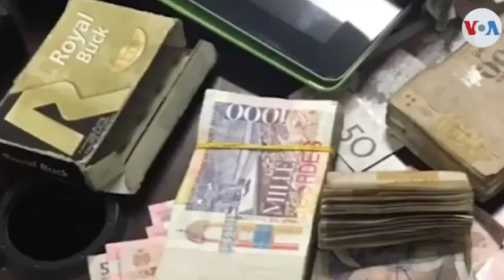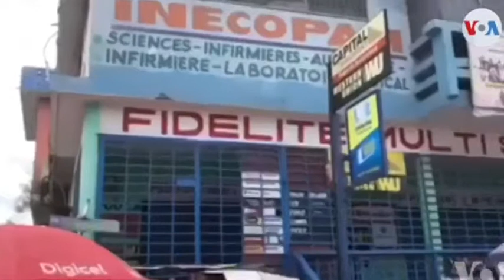Lavwadlamerik 2 Oktòb 2020,Tout Gwo Nouvèl Kap DOMINE MOND Lan